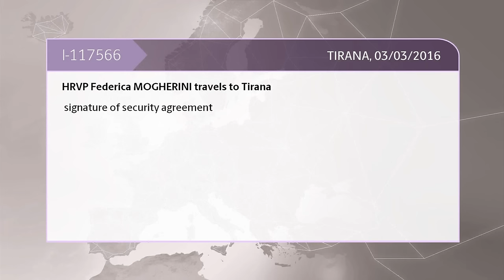HRVP in Albania - Speech at the Parliament